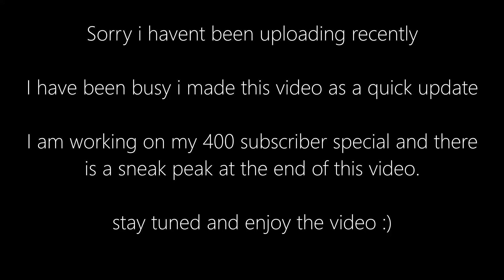CeltiqFN Said I Cant Edit Highlights So I Made This...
song lost my mind
CRASH RARRI